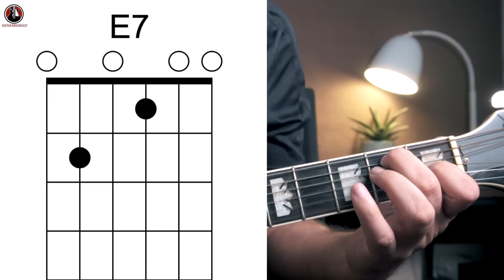How to play I Don't Trust My Memories anymore on Guitar( In 5 mins) | Cody Jinks | Guitar Tutorial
In next 5 minutes with few beginner guitar chords,you will able to learn how to play I dont Trust My Memories anymore on guitar , a song by cody jinks.

Country genre can never run out of amazing song I Don't Trust My Memories anymore by Cody Jinks  is one of The song.

Click to a learn all parts of I Don't Trust My Memories anymore by Cody Jinks in this easy beginner guitar  lesson. Guitar lesson for I Don't Trust My Memories anymore by Cody Jinks covers the complete part of song verse , and chorus.

//How to play I Dont Trust My Memories anymore on Guitar
//i dont trust my memories anymore cody jinks guitar tutorial
//i dont trust my memories anymore cody jinks guitar lesson
//i dont trust my memories anymore cody jinks acoustic guitar